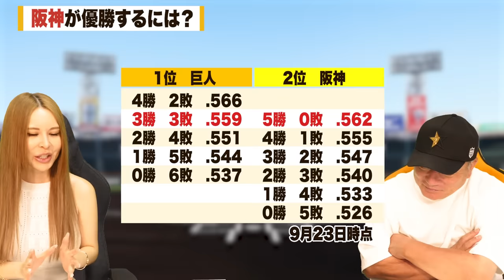【徹底分析】「今までの戦い方では阪神の優勝はない」巨人優勝が濃厚⁉︎阪神が優勝する確率は○○%‼︎5連勝するには何をすべきか高木豊が解説します。